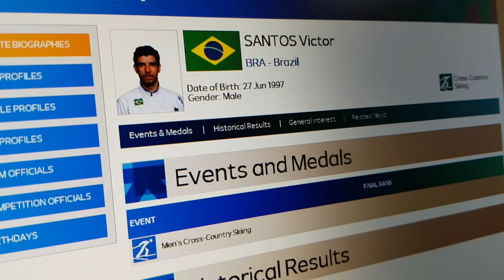Entrevista: Victor Santos e Leandro Ribela falam sobre a prova de esqui cross-country em PyeongChang